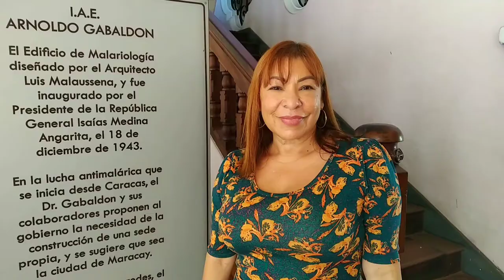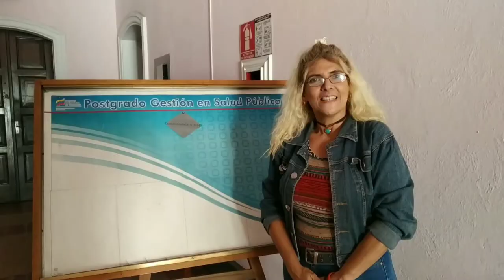Y PARA TÍ ¿QUÉ ES EL IAE?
A lo largo de los años, el Instituto de Altos Estudios Dr. Arnoldo Gabaldon, ha sido el centro de formación para muchos Venezolanos y Extranjeros. Pero también el lugar de trabajo de una familia comprometida con el fortalecimiento del Sistema Público Nacional de Salud...